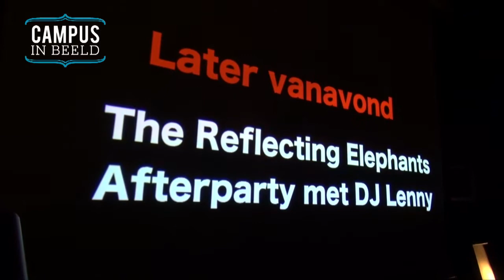Campus in Beeld - Seizoen 3 - Afl. 34: Campus on Stage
Campus on Air draait nu al een jaar lang plaatjes op de radio. In hun uitzendingen is er vaak een talentvolle artiest die live een eigen nummer ten gehore brengt. Tijdens Campus on Stage spelen een aantal van deze artiesten. Roy doet een soundcheck, geniet van de muziek en vraagt de bezoekers ze zich vermaken.